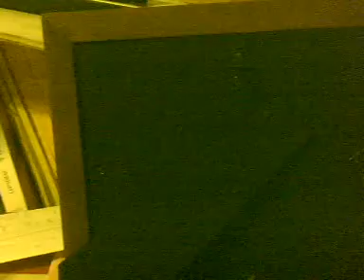My Physical Theories (Video 2)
A video series I have created to explain my theories for some unanswered questions about advanced physics. (Video 2)